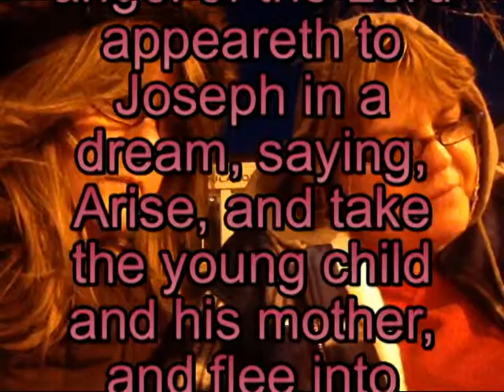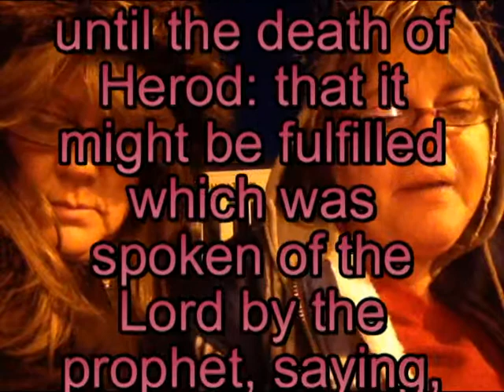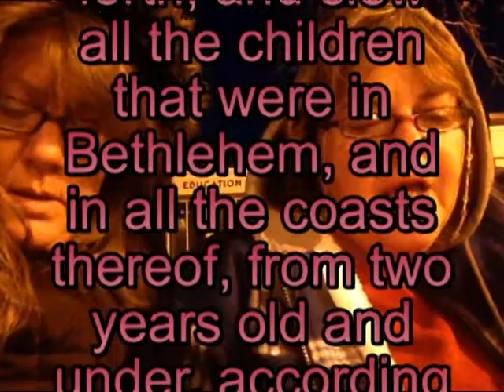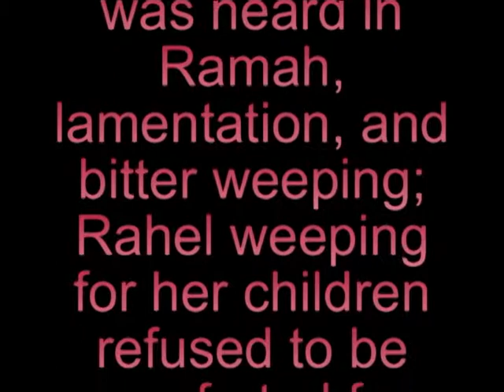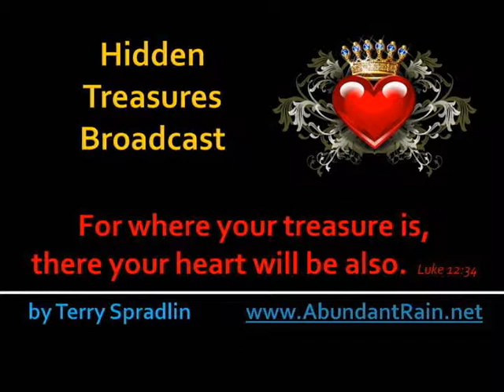HTB 0013 2013 Jackie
Hidden Treasures Broadcast by Terry Spradlin with Jackie Duvall in Joplin Missouri at Missouri Southern State University. Bible Study on Matthew 2:13-18 on "The Escape to Egypt" February 2013